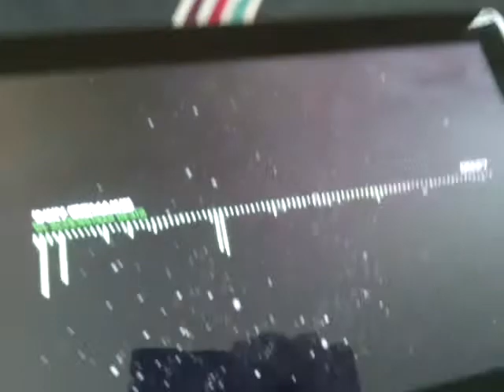Nellie stone Johnson